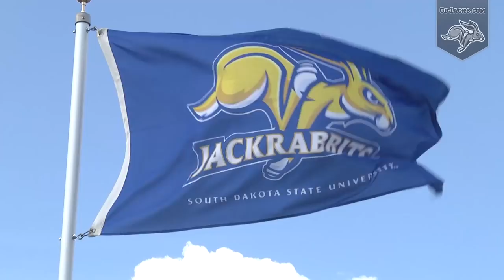Football Weekly Update (09.13.2016)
Stay up to date all season long on the South Dakota State football team with weekly comments from head coach John Stiegelmeier.  This week Stig breaks down the 56-28 win versus Drake and previews the Beef Bowl at Dana J Dykhouse Stadium on Saturday vs Cal Poly.